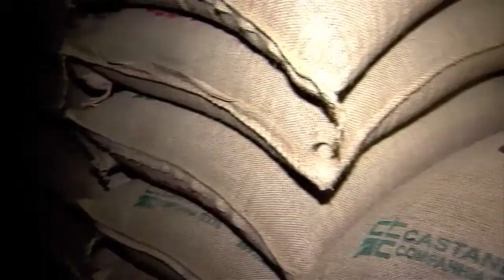Exportação de produtos agrícolas é destaque em 2015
NBR NOTÍCIA - 21.01.16: Em 2015, o agronegócio ganhou destaque nas exportações brasileiras. Dentre os 10 produtos com maior volume de exportação, 8 são do setor. Desde 2003, as movimentações nos portos cresceram 70%. A China e os Estados Unidos estão entre os maiores compradores do Brasil.